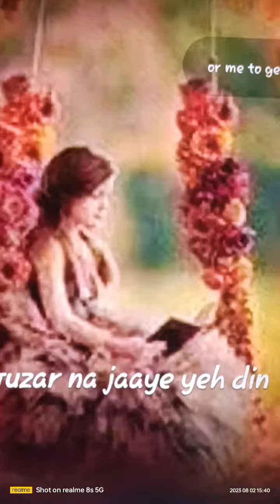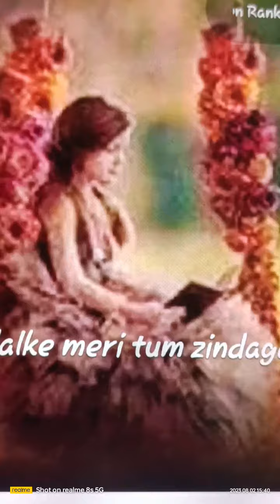melody of words...